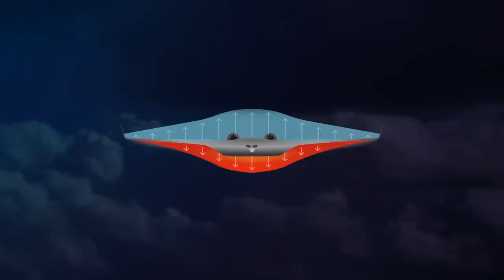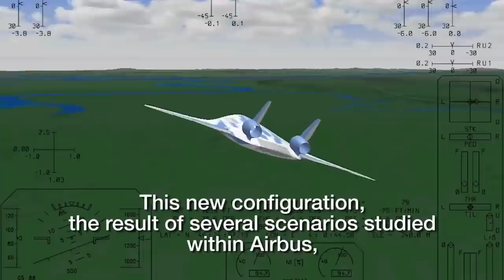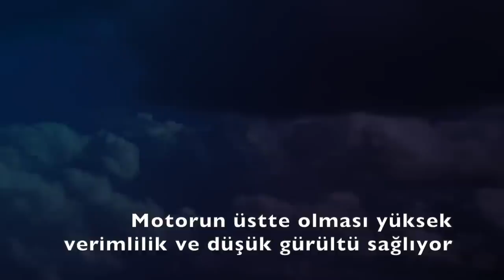ABD'nin yeni tanker uçağı: Uçan Kanat olacak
ABD Hava Kuvvetleri, JetZero ile gelecek nesil tanker uçak için anlaştı. Blended Wing Body olarak adlandırılan Bütünleşik Uçak Kanat tasarımı ile yeni konsept, yüzde 50 daha az yakıt harcayacak. İşte uçan kanadın özellikleri. Bizim havacılık tarihimize 1940'larda THK-13 ile giren uçan kanat günümüzde ANKA-3 ile sürüyor. Tolga Özmek anlatıyor... Kanalımıza destek vermek için
Videomuzun müziği, değerli takipçimiz Selçuk Çelebi tarafından hazırlandı:
Kanalı  @Ambient Music Selcuk Celebi   Eserlerine ulaşmak için: